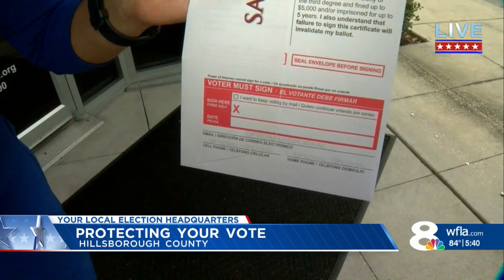Thursday marks deadline to 'cure' or fix mail-ballots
Investigator Mahsa Saeidi has the latest.